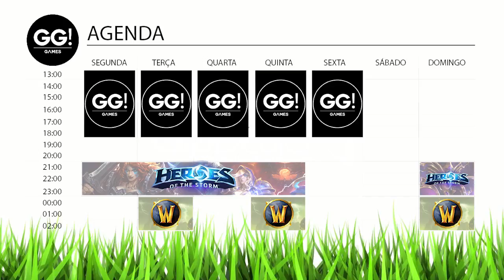Hero League - Brightwing ao resgate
O que é esse pequeno dragão, fada, bixo, sei lá o que é. Mas que jogo difícil esse gente, eu me matei e foram 2 mortes QUASE no talo ali. Esse foi bom.